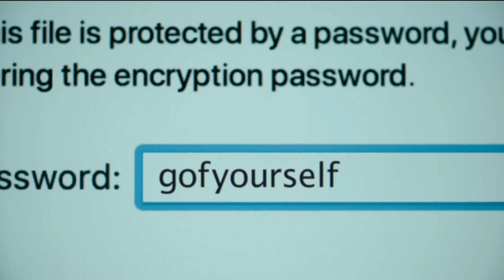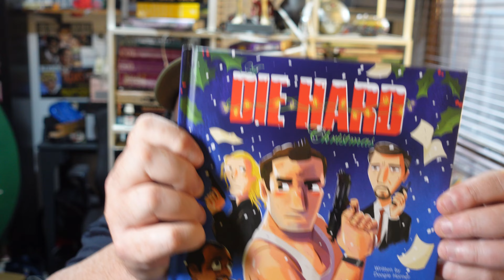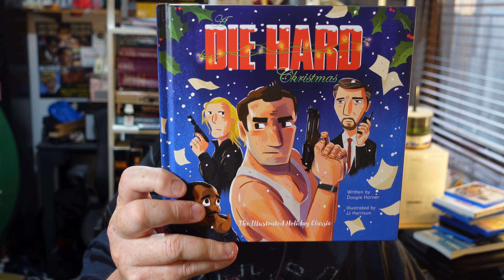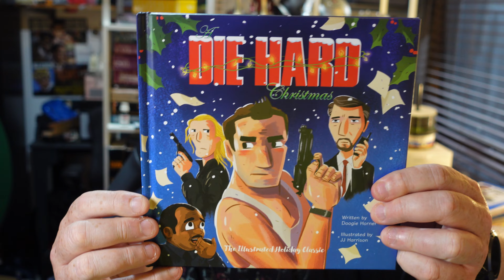YOU NEED MORE GIALLI, COMEDIES, ACTION FILMS AND CAPER FLICKS IN NOVEMBER!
My movie recommendations for November.

World's Greatest Dad
I VAMPIRI
A DIE HARD CHRISTMAS
BLOOD AND BLACK LACE
BULLET TRAIN

00:00 Intro (brief)
00:20 World's Greatest Dad
05:43 Confess, Fletch
09:45 Christmas Patreon Surprise
11:16 I Vampiri
14:20 Blood And Black Lace
16:25 Bullet Train
22:06 Revenge of the Pontianak
29:50 Outro

The Terry Talks Movies Postal Address:
Victoria, Australia.